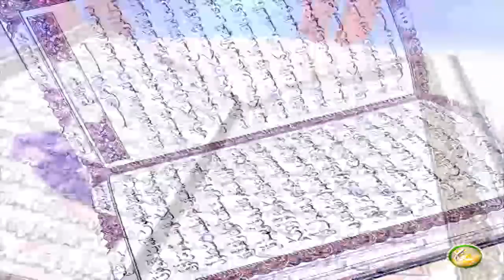Dora E Tadabur AlQuran | Pashto Bayan EP44 | دورہ تدبر القرآن الکریم